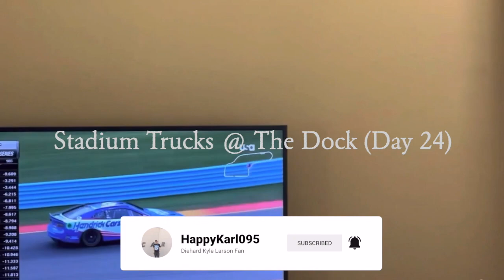Stadium Trucks @ The Dock (Day 24) - GRID Legends Gameplay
Stadium Trucks at the dock are something that I have wanted to try in this game.  It was a blast and have a fun time attempting this race course to see how far I can jump from the ramp and just pass people.

WhatiFRacing
RealRadman